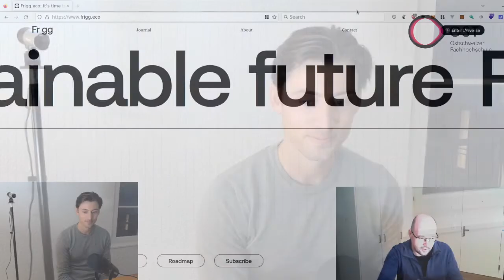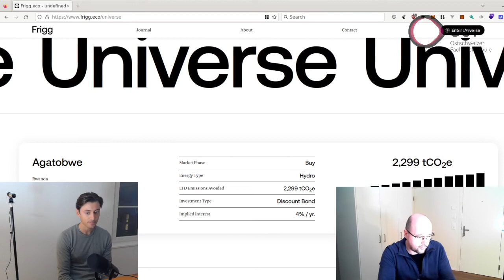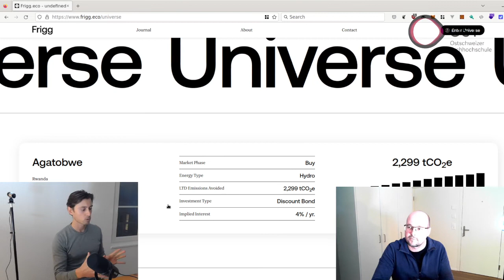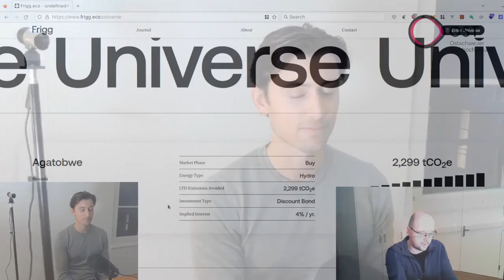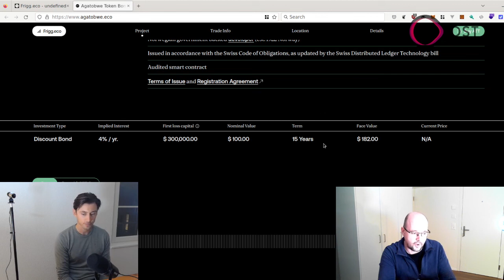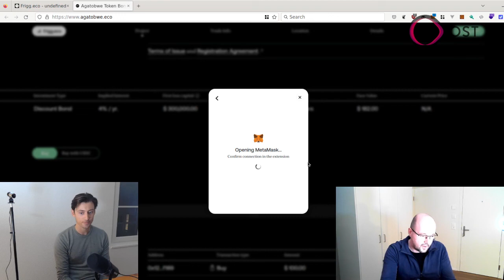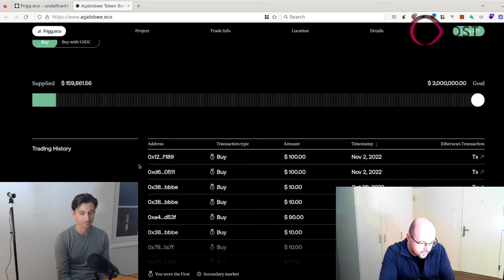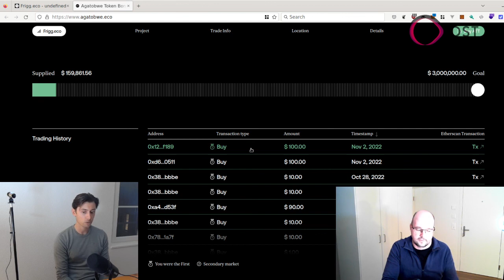Blockchain Lecture - Interview with Philip Berntsen, CEO of frigg.eco